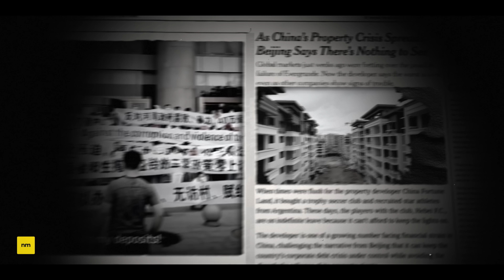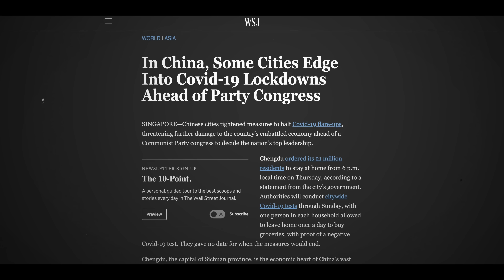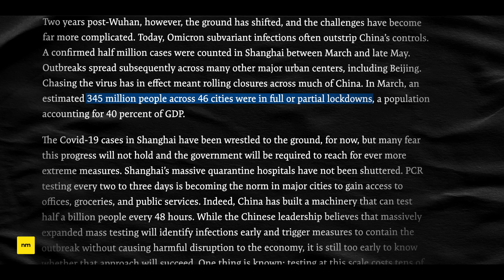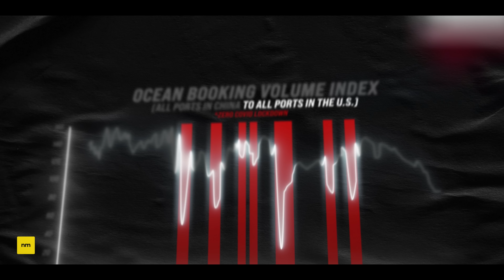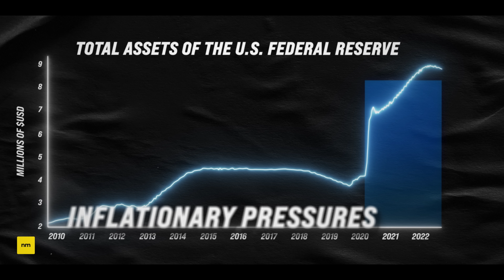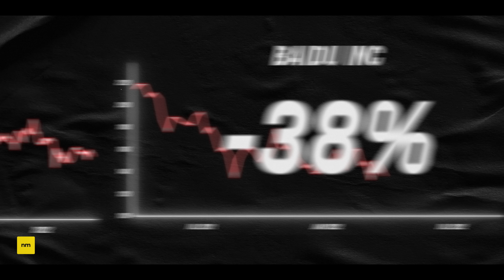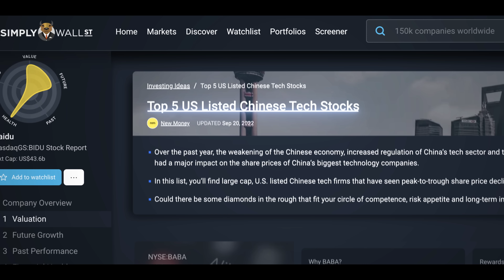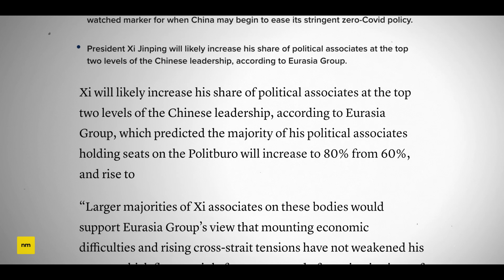Can China Reverse the Economic Crisis?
China's economic crisis has continued to worsen throughout 2022. From a property developer debt crisis, to mortgage boycotts, to banks freezing deposits, to lockdowns affecting hundreds of millions of people. But on the 16th of October, this could all change. The biggest event on the CCP's calendar, The National Congress, is about to occur, and with it comes new leadership and clarification of economic policies and intentions.

★ ★  PROFITFUL  ★ ★

★ ★  CONTENTS  ★ ★
0:00 China's Economic Crisis
1:18 CCP Announces National Congress
2:03 What Happens at The National Congress?
2:34 A 'Return to Normal' Plan?
3:47 The Centre of the Global Economy
5:31 How Will China Treat Their Corporations?
6:23 The U.S. Listed Chinese Tech Stocks
7:47 Will the Tech Crackdown End?
8:33 Leadership Changes within the CCP